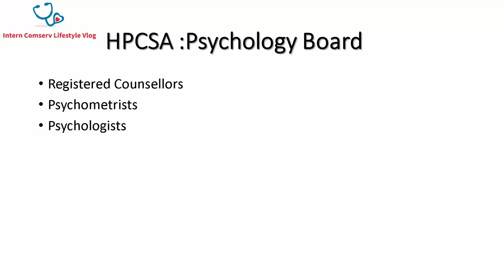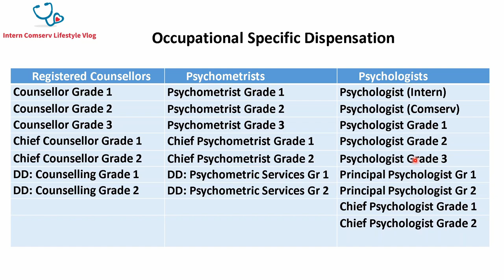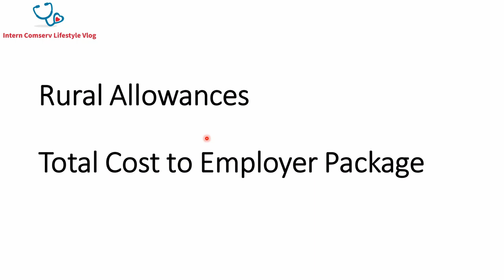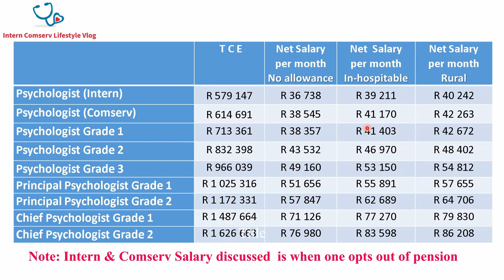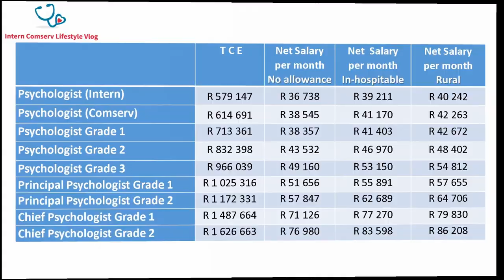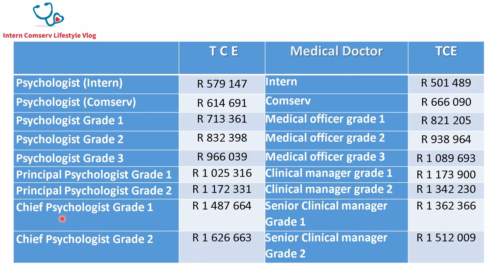Psychologist Salary in South Africa revealed (2019/2020)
Psychologist  Salary in South Africa ( 2019/2020) is revealed in this video.  Registered Counsellors and Psychometrist salaries are also discussed. All salaries discussed are related to the public sector. The types of Psychologists or the job classification in the Psychology field is discussed including the Health Professional Council of South Africa (HPCSA)  classification. How the salary of Psychologists, registered Counsellors and Psychometrists in the public sector is calculated are discussed.  The psychology student in South Africa will now better understand the salary structure and career path that is available.

 Students wishing to study psychology in South Africa will now be aware of the salaries in the public sector and will now understand if the psychology degree is worth it to pursue. Those students completing the masters in psychology in South Africa will be able to plan their career path once they understand the salary structure in the public sector and compare it to the private sector or to other countries.

How much do clinical psychologists get paid in South Africa? (in the public sector) ?
How much do Psychologists earn in South Africa per month? (in the public sector)?
What is the Psychometrist salary in South Africa (2019 / 2020 )?
What  is the registered counsellor  salary in South Africa (2019/2020)
How much do psychologists make in SA per month and per annum employed in the government / public sector?
What is counselling psychology pay in South Africa?
These questions above are answered in detail in this video.
The public sector salaries for the psychologists, registered counsellors and psychometrist which are published on the DPSA website is discussed.
Internship and Community service psychologist salaries are also discussed.

The Occupational Specific Dispensation (OSD) for psychology graduates and allowances are also explored.

The calculations are approximate and may vary from the PERSAL system-generated payslip.

The advice given on the video is in good faith and in is no way to be replaced by professional advice from a certified financial advisor or an HR  specialist.